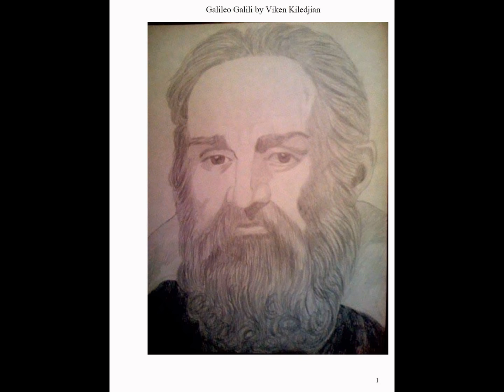Portraits of Scientists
This slideshow represents the different portraits of Scientists that I have drawn through the years.  They are a big inspiration to me and everything I do is because I want to emulate their hard work and passion.